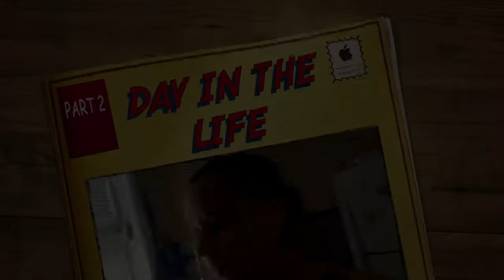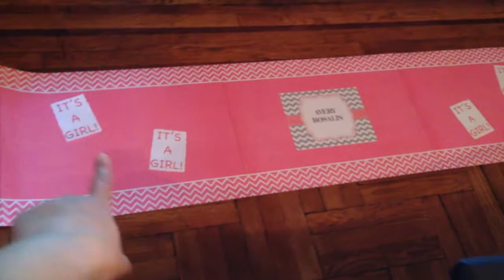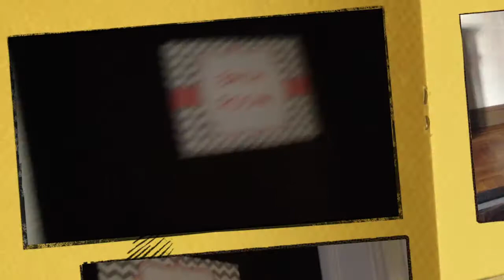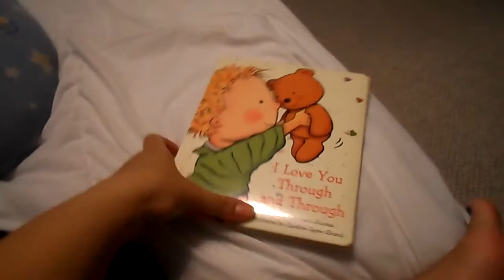DAY IN THE LIFE PART 2 | 20 MONTHS OLD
DAY IN THE LIFE WITH A 20 MONTH OLD. 7 MONTHS PREGNANT WITH AVERY ROSALIN